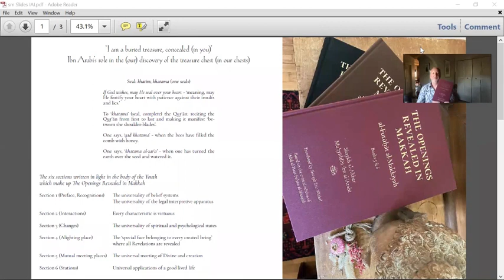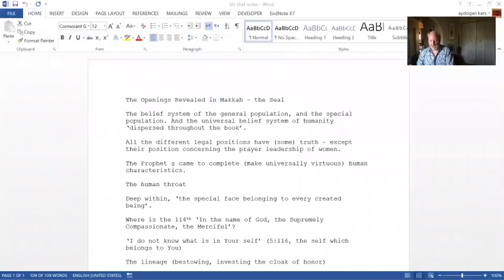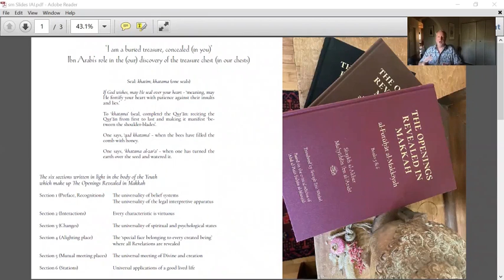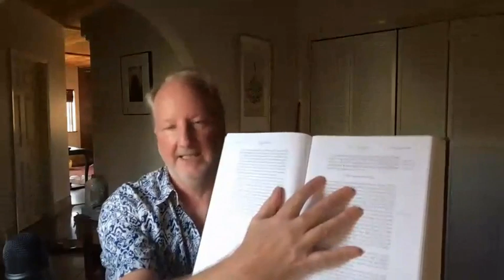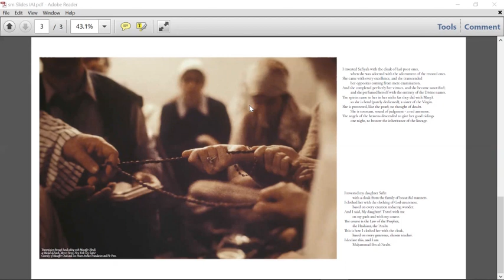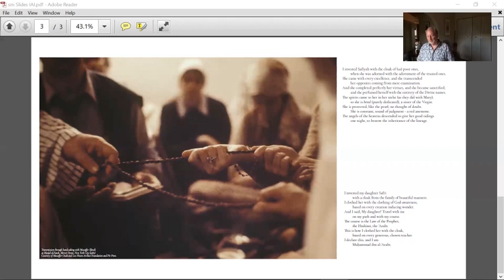“I am a Buried Treasure, Concealed (in You)," Eric Winkel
“I am a Buried Treasure, Concealed (in You), Ibn Arabi’s Role in the (Our) Discovery of the Treasure Chest (in Our Chests)," Eric Winkel